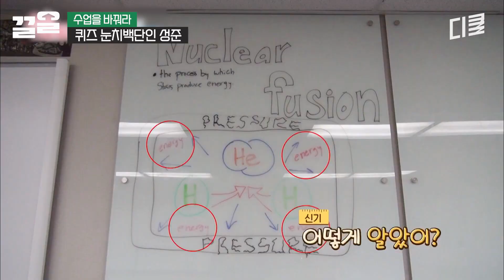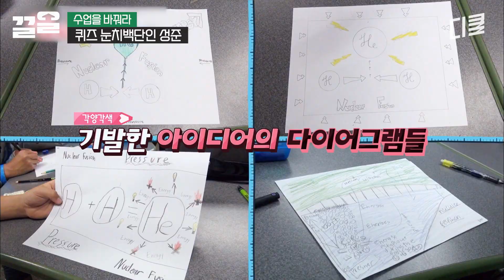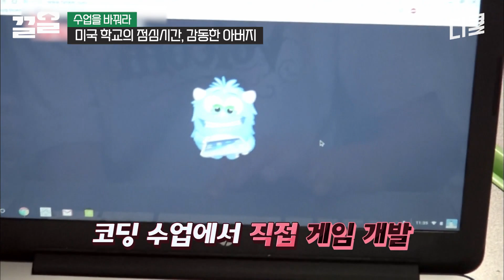BTS 찐팬인 미국 소년에게 뷔랑 영상통화 시켜줬더니 보인 반응! 친구 아빠가 방탄이랑 아는 사이?👀 | 수업을바꿔라